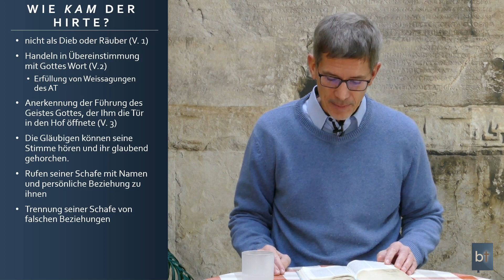Ein motivierendes Vorbild: wie Seelsorge wirklich geht (Johannes 10) || Manuel Seibel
Der Herr Jesus als der gute Hirte hat sein Leben stellvertretend für uns in den Tod gegeben. Darin ist Er uns kein Vorbild! So beten wir Ihn an. Und doch gibt es in Johannes 10 viele Aspekte, die auch für uns im Dienst der Seelsorge beispielhaft sind. Christus ist wirklich unser motivierendes Vorbild. Dazu müssen wir uns zunächst ansehen, wie Er gelebt, gedient und sich hingegeben hat für andere. Wie Er als Hirte Seelsorge gemacht hat. Wer von Ihm lernen möchte, muss sich mit Ihm beschäftigen. Dazu motiviert dieses Video.